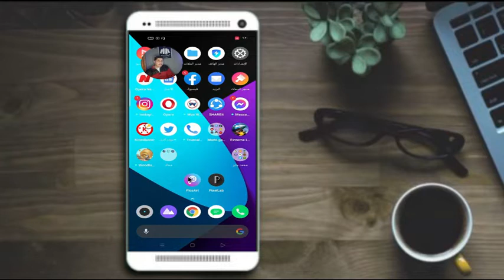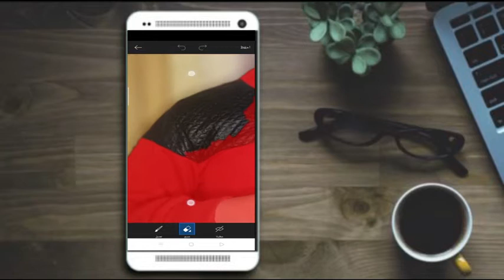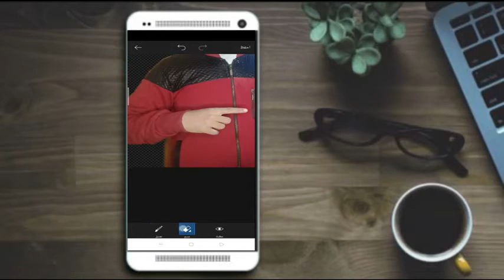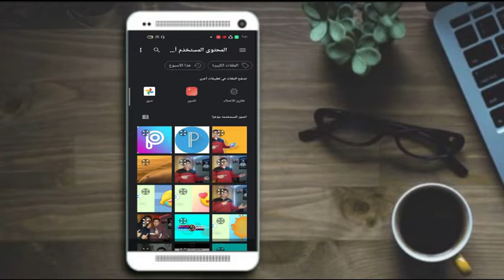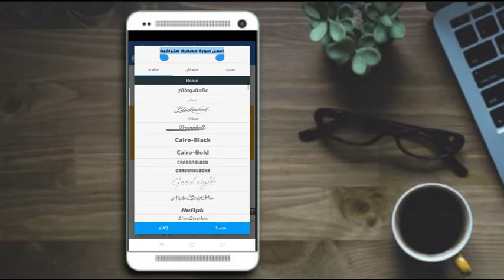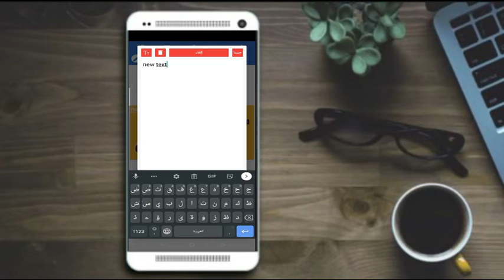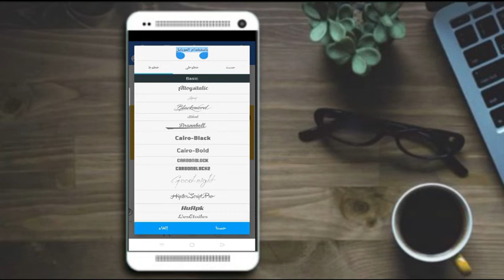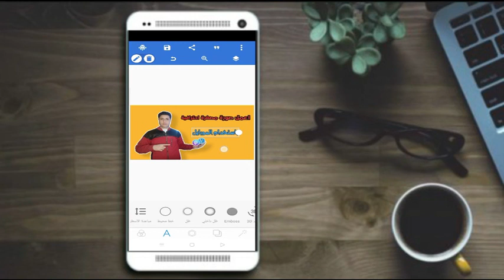صمم صوره مصغرة احترافية لفيديوهات اليوتيوب (من الموبايل)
روابط البرامج الموجوده في الفيديو
برنامج Pics Art